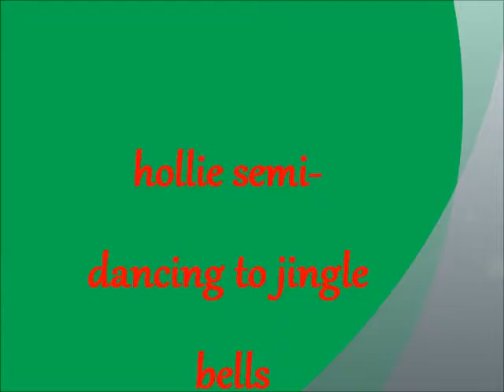hollie danceing to jingle bells.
my ister hollie danceing to jingle bells